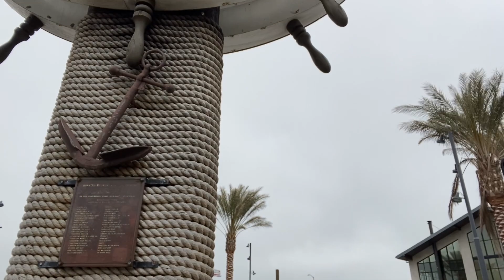Stop being a tourist!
I talk about the pitfalls of being a spiritual tourist as it relates to awakening.